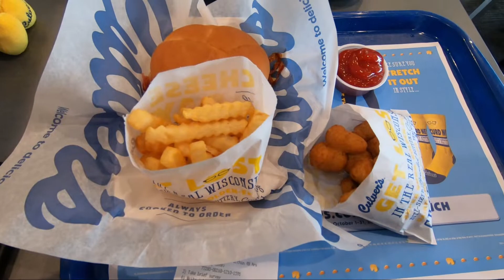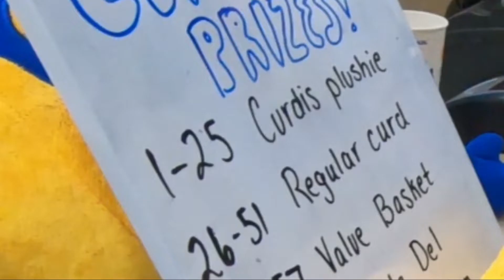Week 6: Great Improvement - Flying with Phil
After Phil's hardest week of flying, things return to normal at Lift Academy.